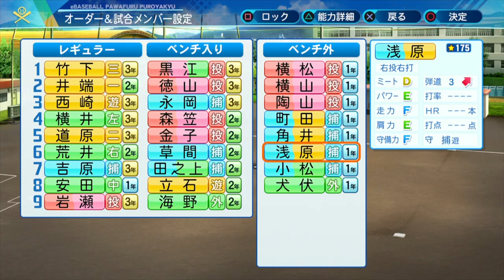▼[パワプロ2020 実況] 優勝するまで栄冠ナイン#15「セーブ王岩瀬が先発するとこうなる！」~伝家の宝刀スライダー一本で甲子園を勝ち抜く！~